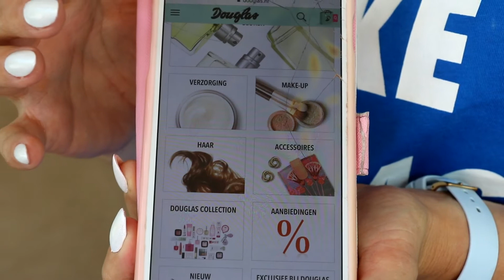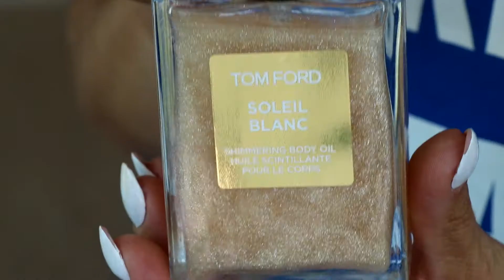Haul internet : mon avis sur Shein, Zalando Lounge, Jeffree Star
Hello , si tu hésites à acheter sur internet , voici 3 sites que je te recommande ou pas :--)

Kiss kiss